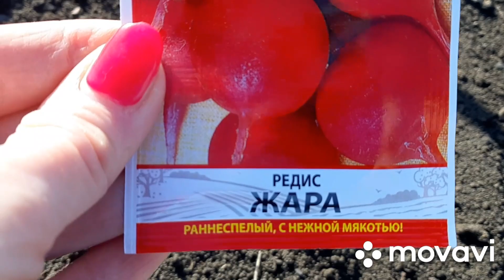VLOG/♨️САМОИЗОЛЯЦИЯ/НА ЗЕМЕЛЬНОМ УЧАСТКЕ/ВЕСЕННИЕ РАБОТЫ